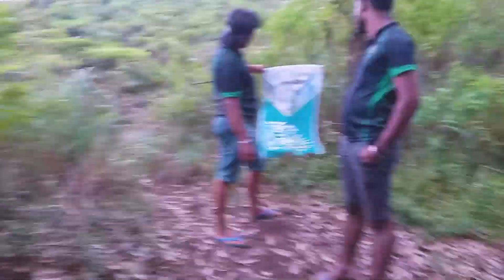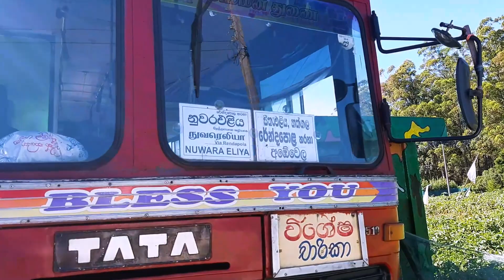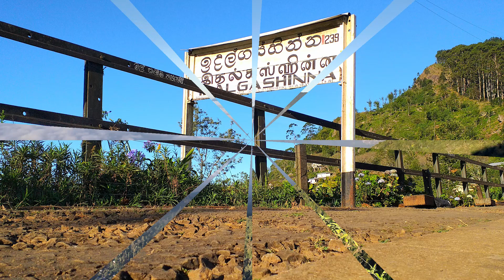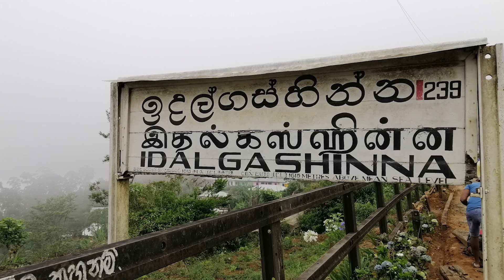Idalgashinna Mountain & Nuwara Eliya Tour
On the upcountry railway line, Station No 68 is Idalgashinna. This small town located between Haputale and Ohiya, in the Badulla district, is 1,615 m above sea level.
Idalgashinna mountain is situated most beautiful idalgashinna small village in the Badulla District Sri Lanka.